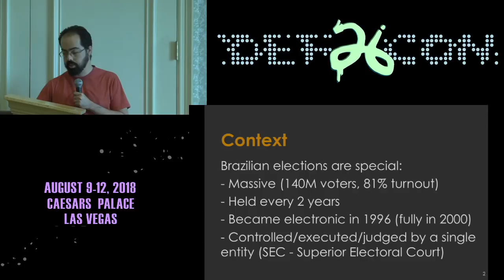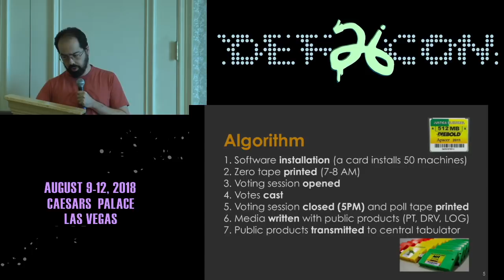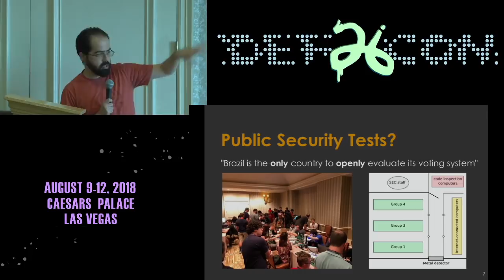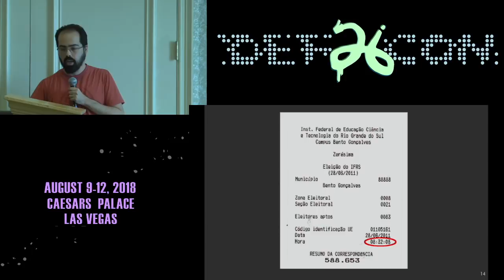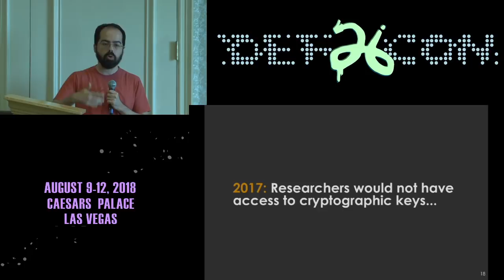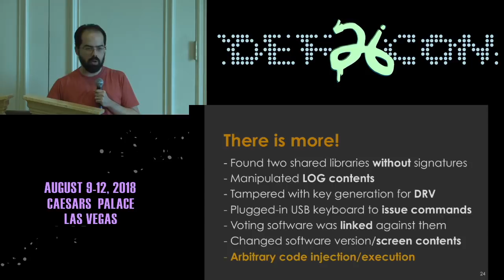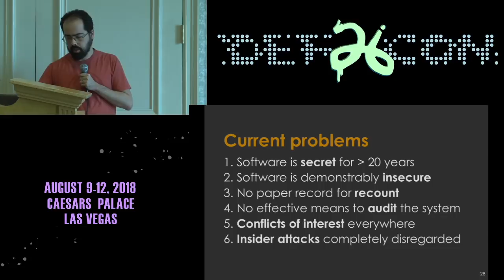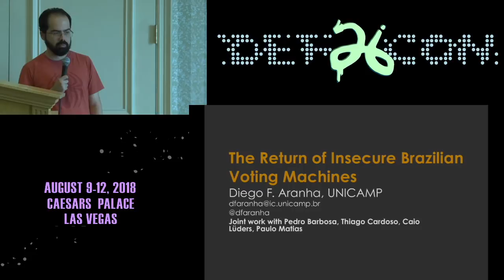DEF CON 26 VOTING VILLAGE - Diego Aranha - Return of Software Vulns in Brazilian Voting Machines